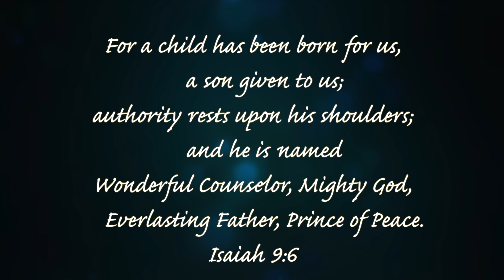Christmas Eve Communion Service * December 24, 2022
We're glad you are joining us for communion this Christmas Eve.  Take a moment to grab some juice and bread and then settle in for music, reflection, and communion as we celebrate the birth of our Savior.

Permission to podcast/stream the music in this service obtained from CCLI# Streaming License # 20489059